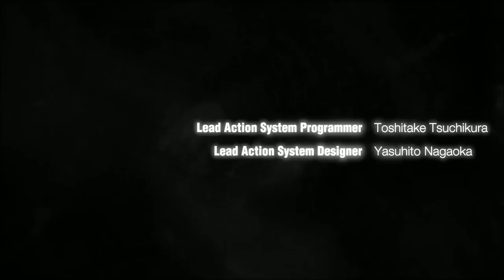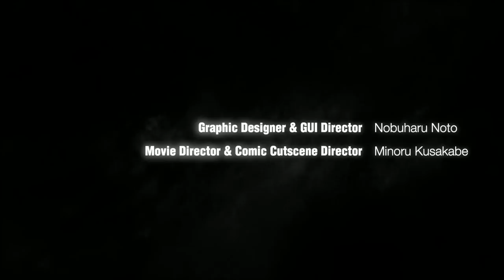PS4 그래비티 러쉬 리마스터 01